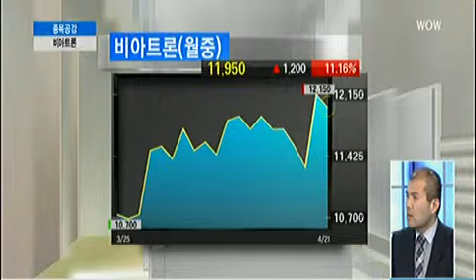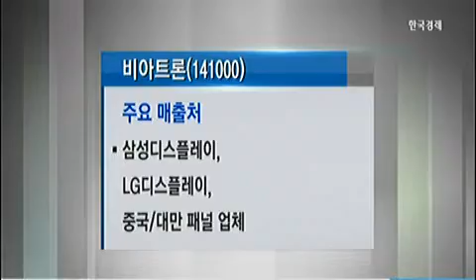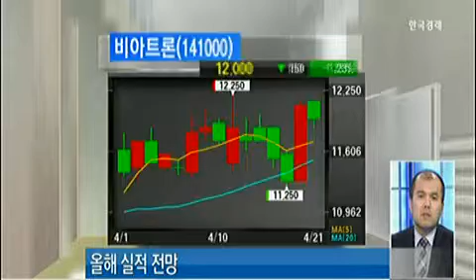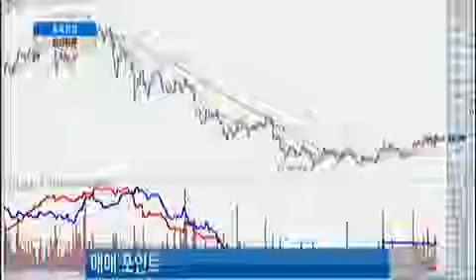[종목공감] 비아트론(141000)_2014년 4월 21일 방송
김병수 이트레이드증권 온라인자문팀 수석연구원